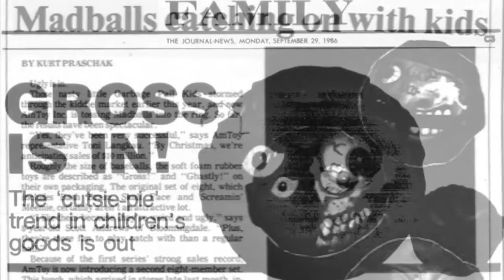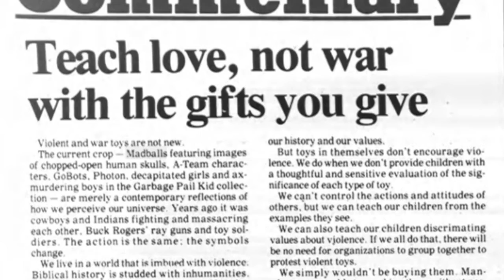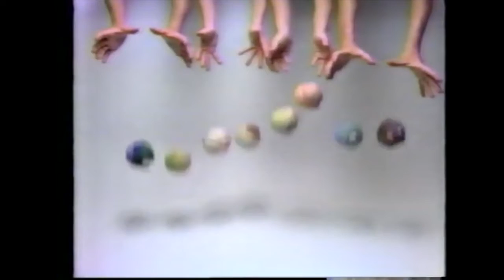Madballs: A Toy Ball that Upset Parents & Teacher